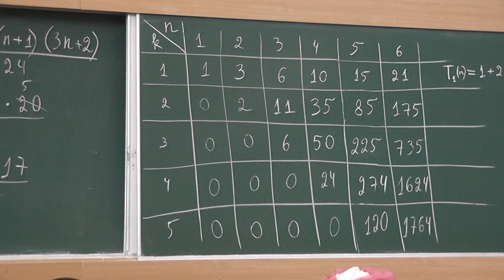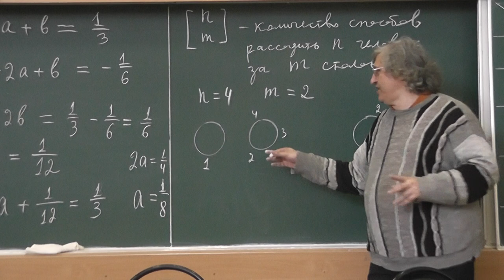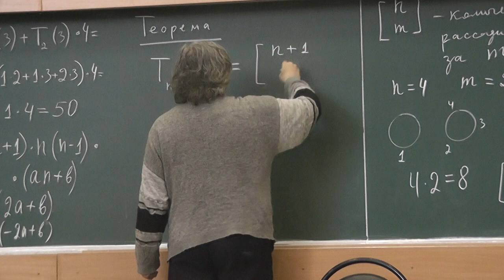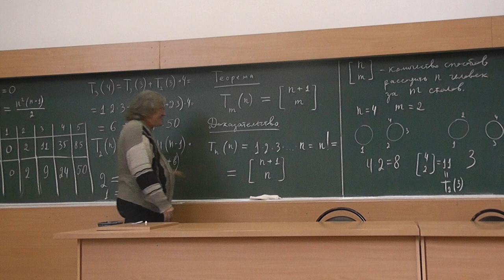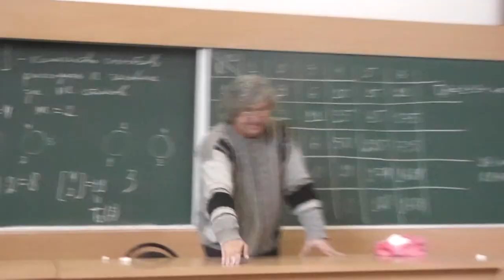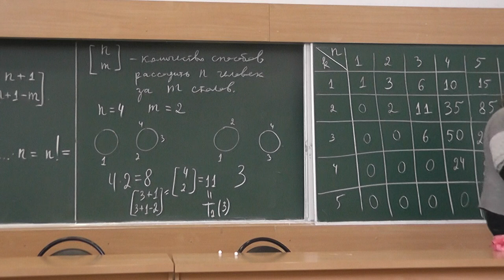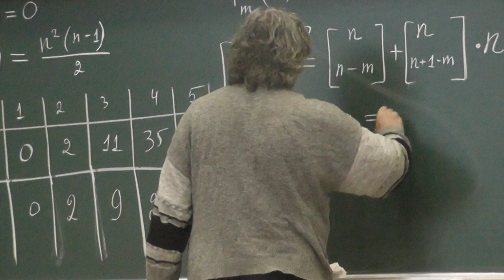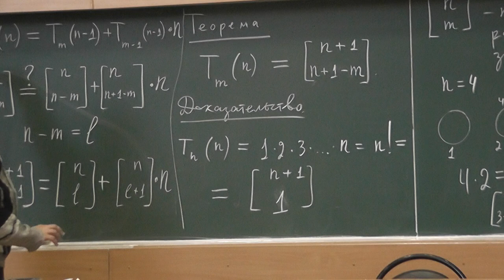164 Суммы произведений и числа Стирлинга